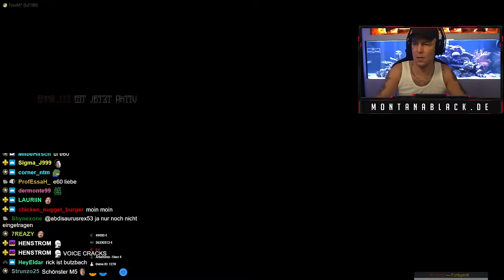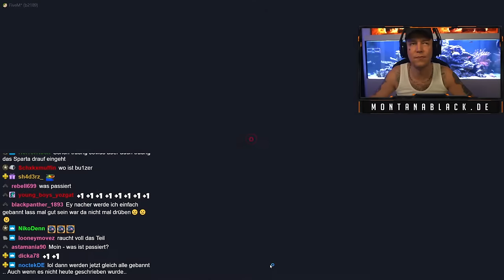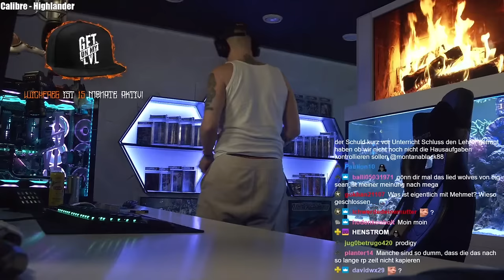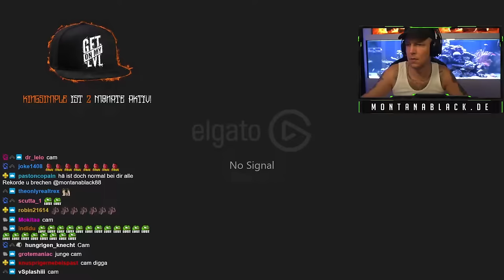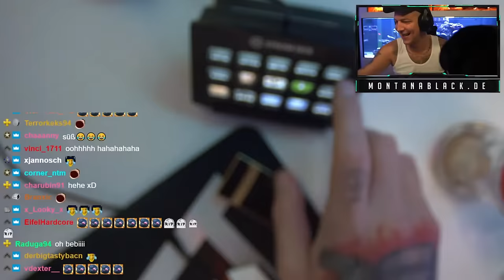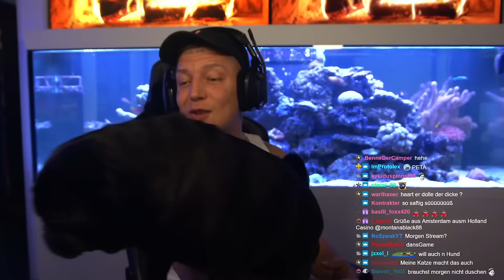20.10.2021 - Moin (GTA RP)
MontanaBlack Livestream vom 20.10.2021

00:00:00 Just Chatting
00:08:15 Grand Theft Auto V RP

***HINWEIS***
***HINWEIS***